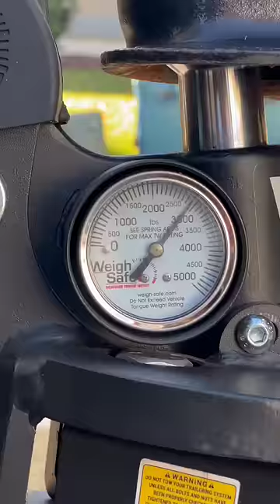True Tow Weight Distribution Hitch by Weigh Safe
The True Tow Weight Distribution Hitch features a built-in gauge that measures your trailer tongue weight AND distributed tongue weight. Why? To take the guess-work out of the equation and provide TRUE weight distribution so that you can tow safely. 🚛✅